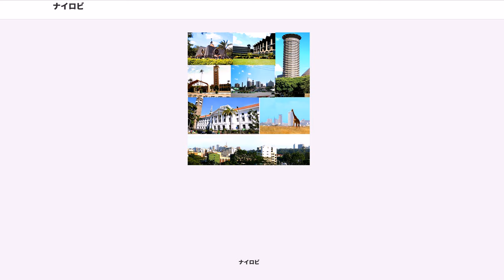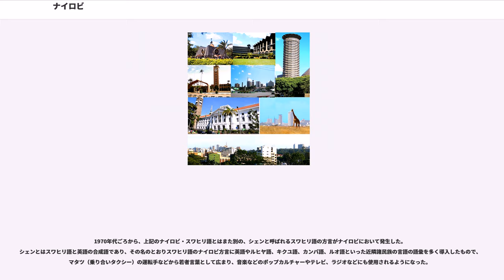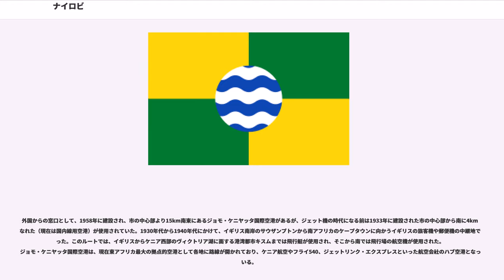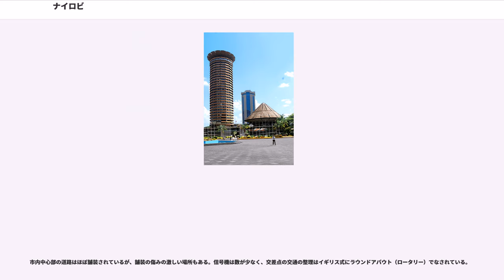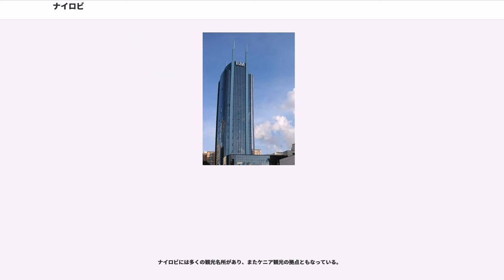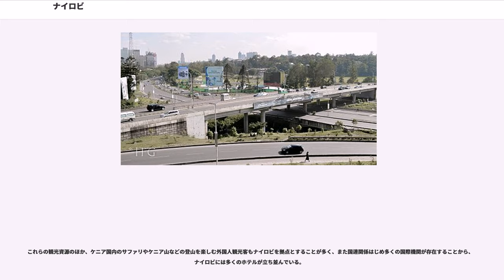ナイロビ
ナイロビ（英語／）は、ケニア共和国の首都で最大の都市。アフリカ有数の世界都市であり、2010年の都市的地域の人口は336万人であり、世界第99位。赤道に近いが標高約1600mに位置し気候は比較的冷涼である。主要な言語は、スワヒリ語と英語。ナイロビ () という名前は、マサイ語で「冷たい水の場所（place of cool waters）」を意味する"Enkare Nairobi"に由来する。

東アフリカの中心的都市として、多くの国際機関が本部あるいはアフリカの代表部などを置く。なかでも国際連合は、国連環境計画 (UNEP) や国際連合人間居住計画 (UN-HABITAT) の本部をナイロビに置き、さらにこの2機関の活動を支援するため1996年に国連事務局の四つの主要事務所の一つとして国際連合ナイロビ事務局を設立し、ナイロビを重要拠点都市のひとつとしている。

2014年、アメリカのシンクタンクが公表したビジネス・人材・文化・政治などを対象とした総合的な世界都市ランキングにおいて、世界第68位の都市と評価されており、アフリカの都市ではカイロ、ヨハネスブルグに次ぐ第3位であった。

ナイロビは1899年にモンバサとウガンダの間に建設されていたウガンダ鉄道の給水および補修の拠点として建設された。ここに拠点が置かれたのは、モンバサとヴィクトリア湖畔の町キスムの二つの重要な港町の中間地点にあること、高原にあり冷涼でさわやかな気候を持つこと、マサイ語の「冷たい水」の名の通りに清潔で豊富な水が得られること、街の西にある山地を越えるための機関車の連結地点として適していたこと、などが挙げられる。疫病の大流行と町の大火事の後、20世紀初頭に再建された。

その後、交通の要衝にあり、良い気候と水に恵まれ、さらに肥沃な農業地帯の中心に位置することから移住者が増え、1907年にイギリスの保護領であったイギリス領東アフリカの首都となった。この頃にはイギリス本国からケニアへの移住者が増加していたが、彼らは気候のいい高原部に集中して入植し、「ホワイト・ハイランド」（白人高原）を形成していったため、高原地帯の中心に当たるナイロビには多数の白人が居住するようになった。また、インド人と黒人の居住区も同時に形成されていった。この都市はアフリカ人による歴史を持たず、最初から白人によって建設された都市であったため、特に白人が快適なように作られており、この三民族の居住区も明確に分けられ、市の西部に広々とした区画で作られた白人居住区に対し、市の東部に広がる黒人居住区は劣悪な環境の下に置かれた。1920年代には農産物加工やビール製造などの工業が発達を始め、これにより出現した工場労働者たちが都市に流入し、ナイロビはより発展のスピードを増していった。周囲で大農園を営む白人たちの中には本国で貴族や富裕層だったものも多く、ナイロビには小さな白人上流社会が出現した。カレン・ブリクセンが農園主としてナイロビ南西郊外に住んだのもこのころである。第二次世界大戦後の1948年にはイギリスの東アフリカ3植民地を統括する東アフリカ高等弁務府がナイロビに置かれ、ナイロビはケニアのみならず東アフリカのイギリス植民地全体の経済の中心となっていった。1950年に市制施行。1961年には東アフリカ高等弁務府は東アフリカ共同役務機構と改称したが、本部は変わらずナイロビに置かれていた。一方、第二次世界大戦後には独立運動が盛んになり、1952年にはケニア土地自由軍が結成され、マウマウ団の乱といわれる反英独立闘争を繰り広げた。

1963年には独立したケニア共和国の首都となった。独立後、ケニア政府は首都としてナイロビの積極的な開発を進め、ケニヤッタ国際会議場など数々の高層ビル群が建設された。ケニアが資本主義寄りの政策をとり、そのため他国に比べれば高い成長率を記録したこともあって、ケニア経済の中心であるナイロビには多国籍企業の支店が多く置かれ、アフリカ有数の大都市となった。また富の集積するナイロビを目指して農村部から人口流入が起き、人口が爆発的に増加した。東アフリカ共同役務機構を受け継ぎ1967年に発足した東アフリカ共同体は本部をタンザニアのアルーシャにおいたが、東アフリカの経済の中心地としてのナイロビの地位は揺らがなかった。1960年代から1970年代にかけては年率7%もの人口増加を記録し、その後も高い人口成長率は続いた。これにより街の規模は拡大したものの、雇用の拡大が追いつかず、深刻な失業問題が起き、...